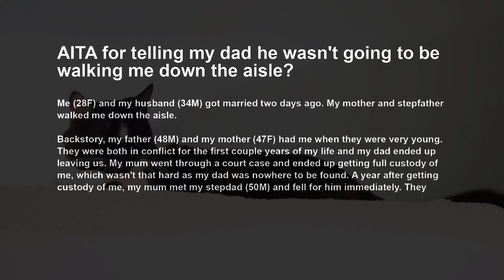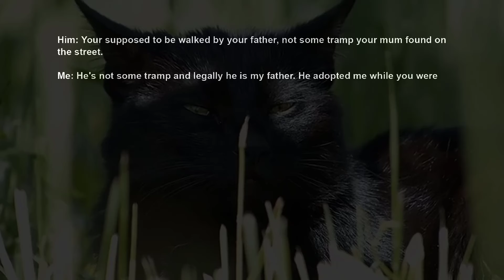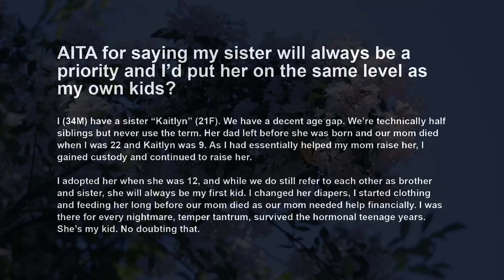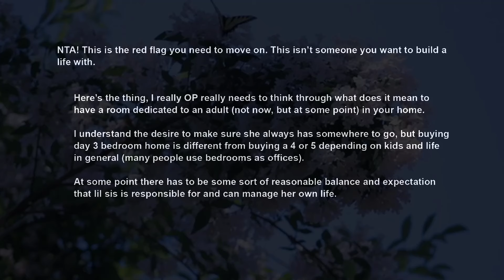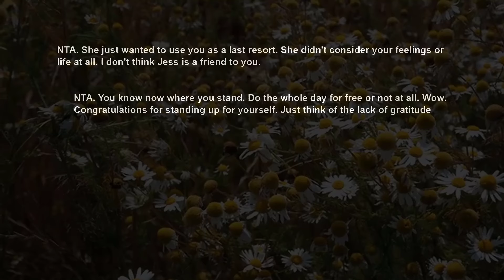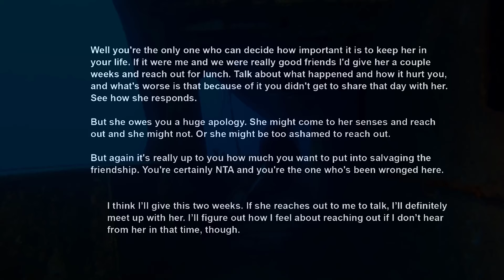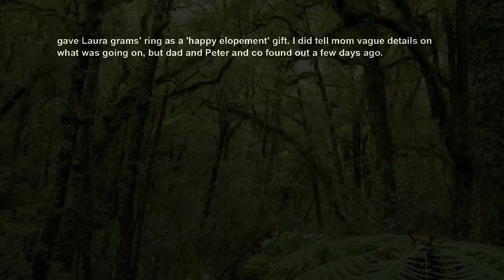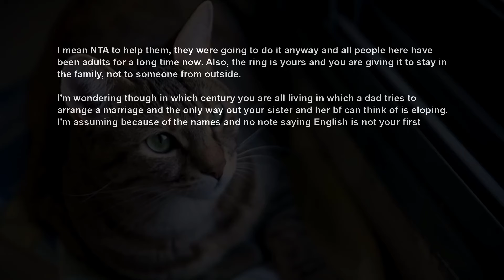Dad Who Has No Hand In Raising Me, Upset My Adopted Dad Is Walking Me Down The Aisle AITA